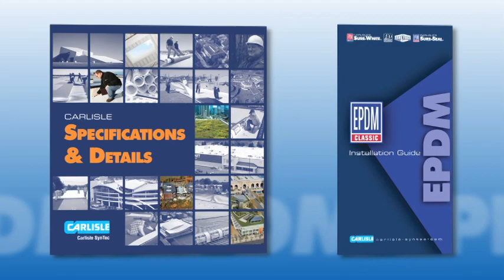Carlisle SynTec - Defining the Standard of EPDM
Defining the Standard of EPDM with system installation and universal details instructional videos.